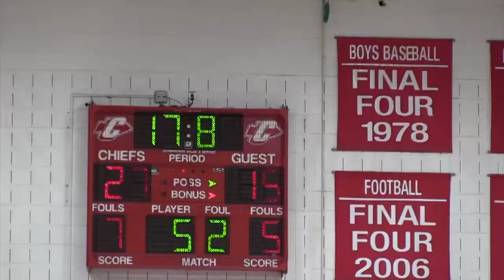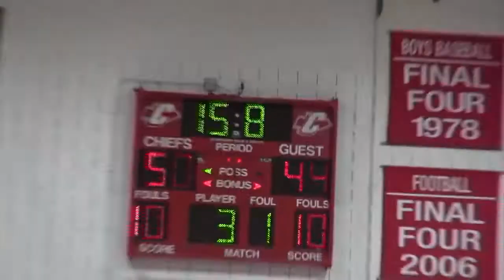Canton vs. Plymouth Basketball Game Highlights